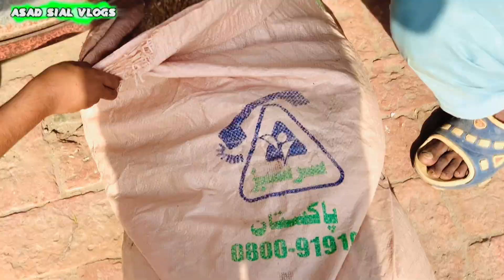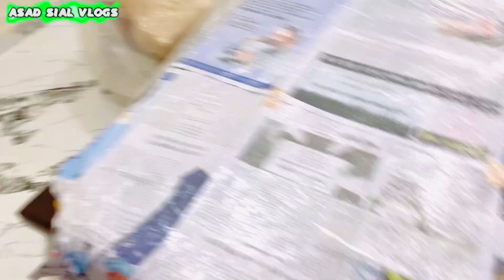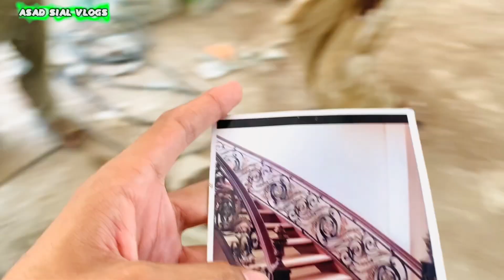Village mai mehal ka jaisa ghar ar dera 🧐. MashALLAH ALLAH PAK naza.e.bad sa bachaea 🤲🏻